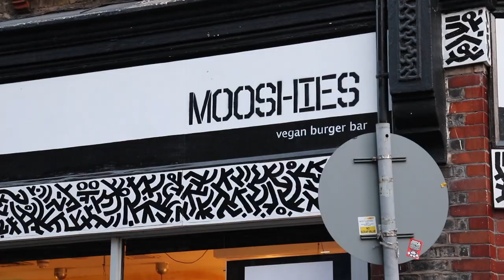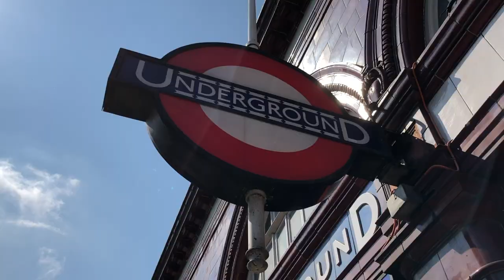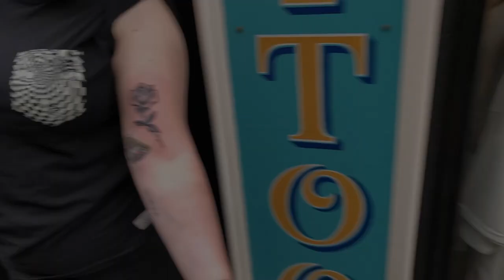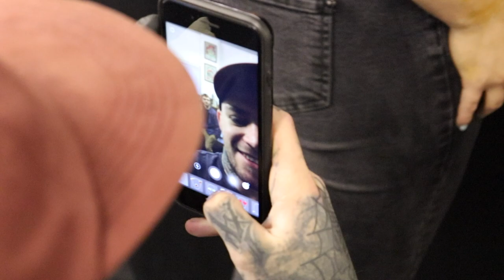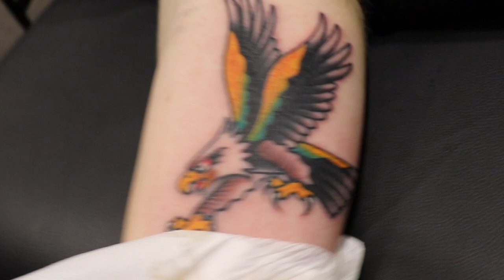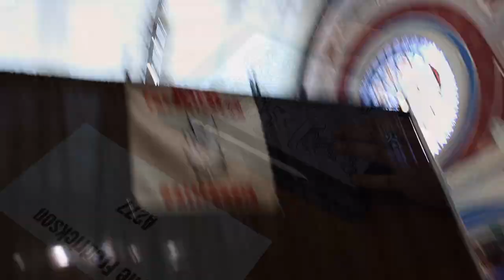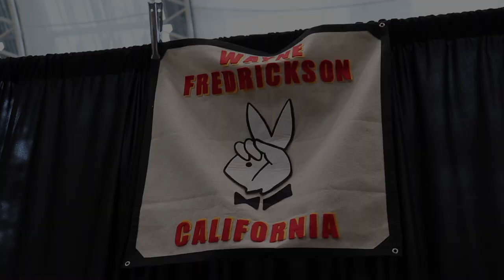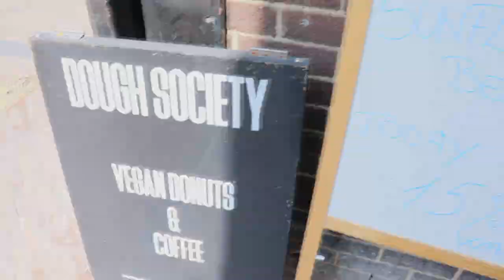TATTOOING IN THE UK